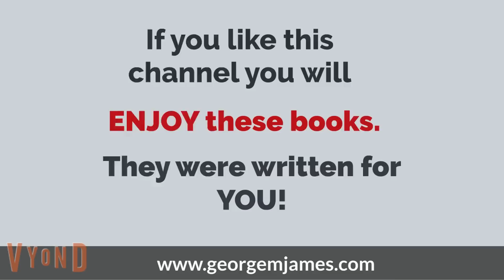Legacy Conversations - Col Jan Malan - Why the SADF won the Border War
Colonel Jan Malan served with 1 SAI, 61 Mech, and as Commander of 8SAI. During Ops Hooper he was the 4SAI Commander and is Staff qualified. A fighting soldier of note, he gives a lecture here on why the SADF won the war. It is an episode not to be missed. If you have questions for Col Jan, please leave them below.